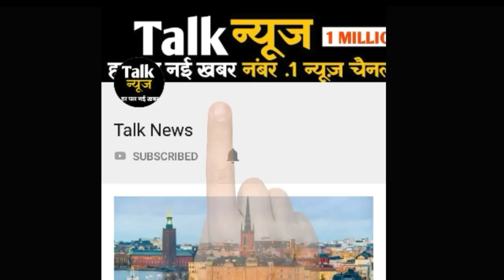जियो ने निकाला जबरदस्त मानसून ऑफर,99 रूपये में मिलेगा तगड़े डेटा के साथ अनलिमिटेड कॉलिंग !!